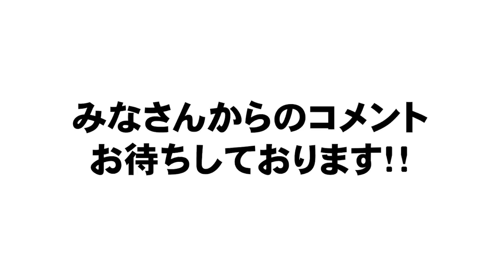【〇〇〇〇がある選手は危ない!?】野手編 一瞬で旬が終わる選手の特徴などを語ります！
【前回の動画】